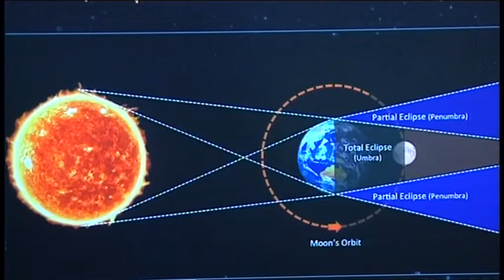58-04-03 4 เมษายน 2558 จันทรุปราคาเต็มดวง